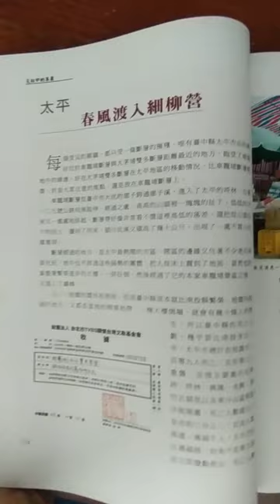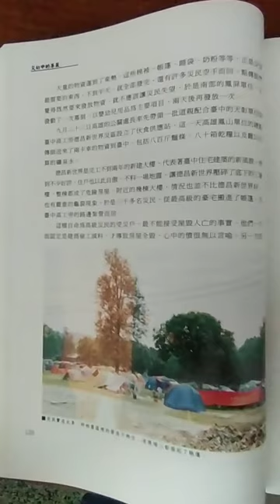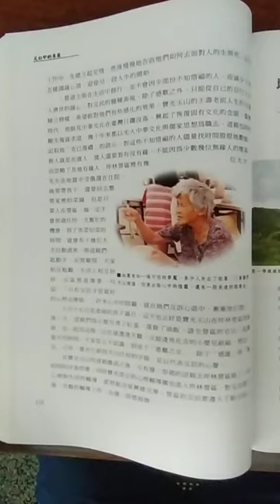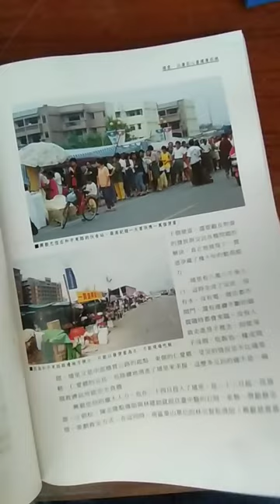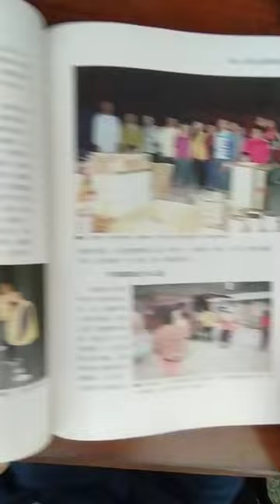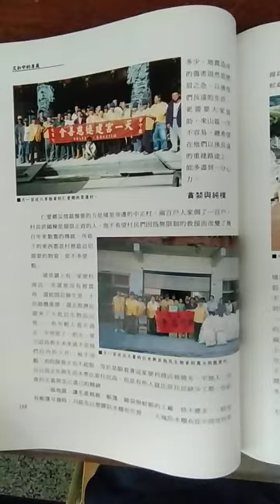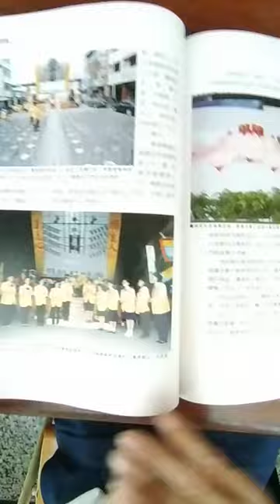VID 1999#災劫中的尊嚴 921地震 一貫道賑災實錄 03